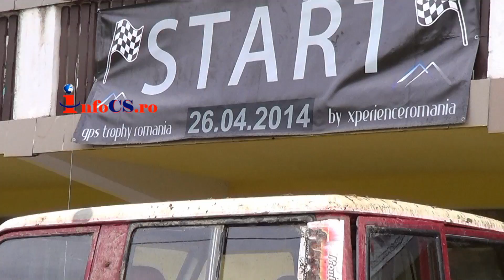Offroad Valiug 1 mai 2014 - GPS Trophy Romania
În ultimul interval al lunii aprilie 2014, la Văliug și în Munții Semenic din județul Caraș Severin, s-a desfăşurat cea de a V-a ediţie a evenimentului ,,GPS Trophy România" -- eveniment organizat de câțăiva ani încoace de către Asociaţia Xperience România.

La această ediţie au participat echipe autohtone precum şi din Austria, Germania şi Elveţia.
Interesul pentru competiție și sportul offroad, a reunit un număr record de 60 de concurenţi. Dintre aceștia, veteranii competiției au fost cei mai încântaţi de activităţile propuse de această ediție a concursului şi mai ales de traseele parcurse.